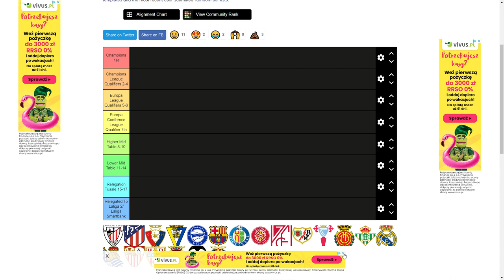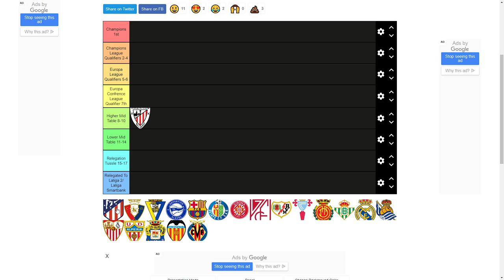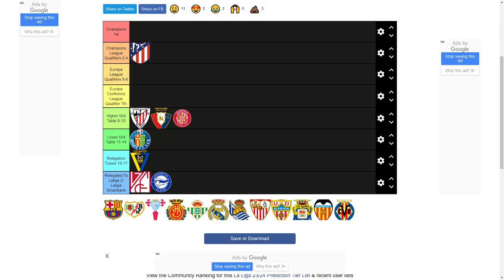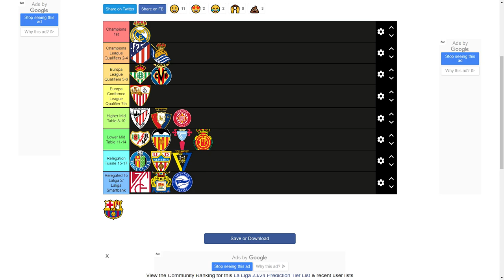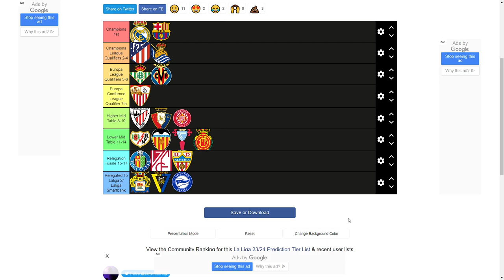Tabela La Liga 2023/24 | Moje Typy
W tym filmie typuję końcową tabele La Ligi